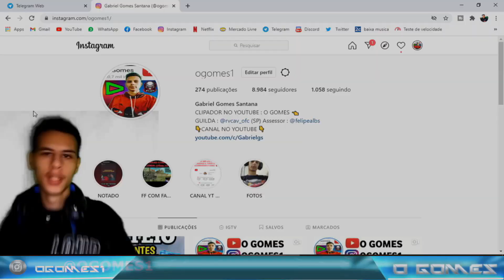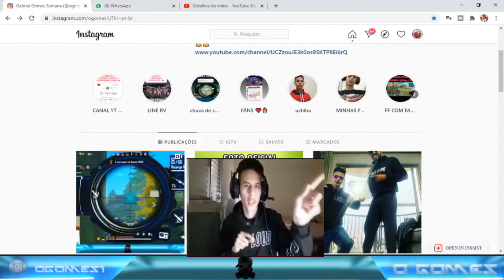DIONIS BOTOU BAK PARA CORRER? LOUD VS FLUXO NA QUEBRA DE CALL DA LBR! PEAK TEM NOVO DONO?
Opa a fluxo e a loud estavam disputam a call de peak e parece que não deu bom para o time dos crias que foram amassados duas vezes la , porem o time dos crias cobrou em kalahari e amassaram a noise. Fluxo vs loud na disputa da lbr .

                                     LINKS IMPORTANTES ...